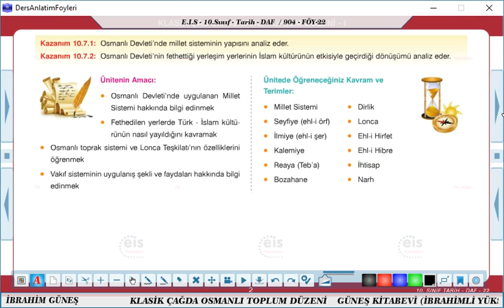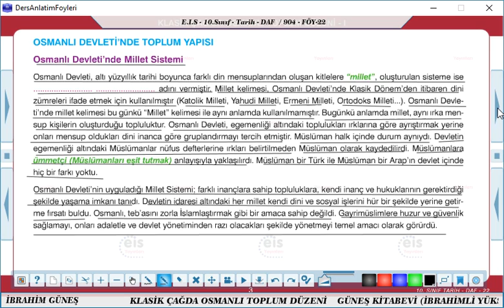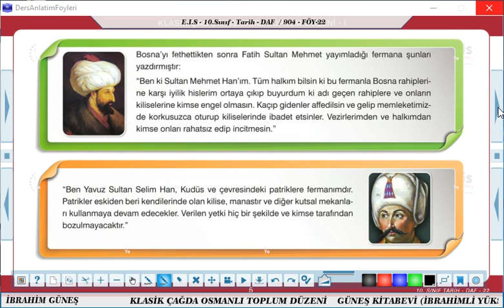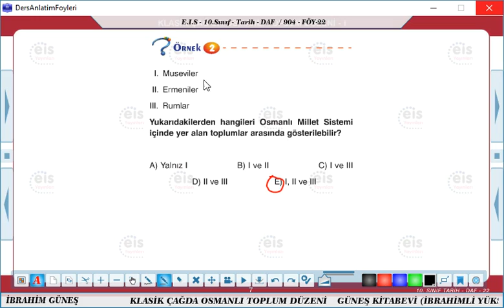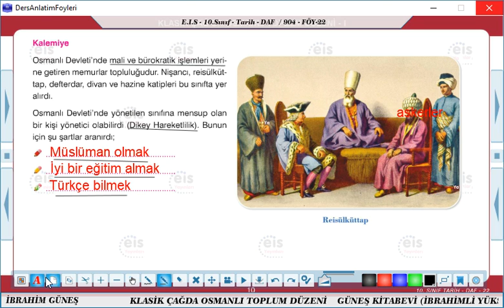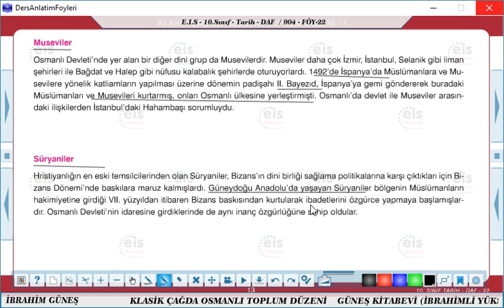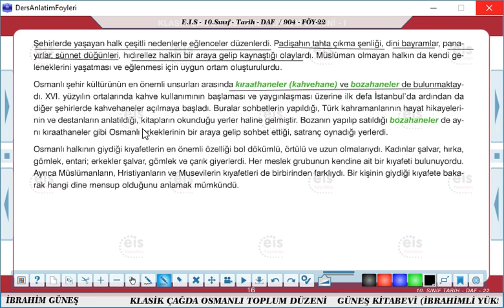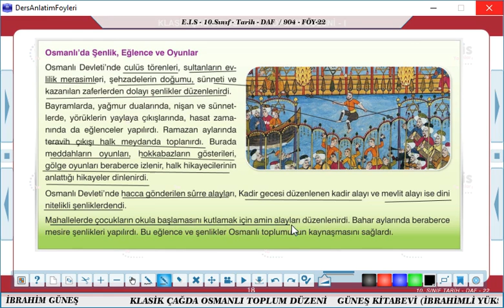atilla baykal10 sınıf tarih föy 22